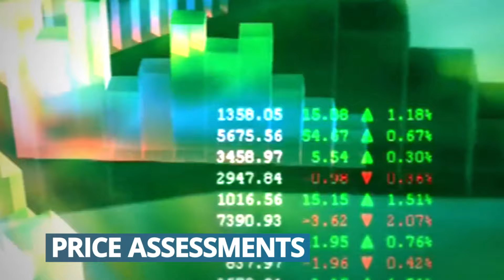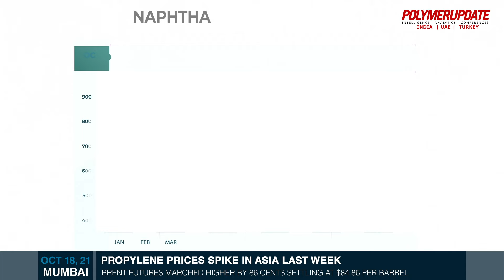Propylene Prices Spike In Asia Last Week